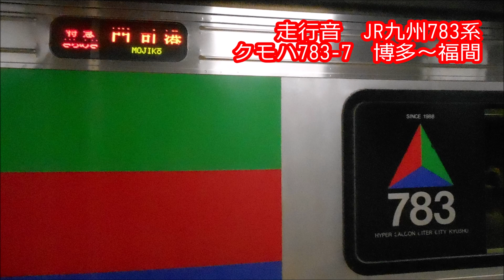【走行音】JR九州783系 クモハ783-7 (博多→福間) Train Sound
特急「きらめき」で使用されるJR九州783系の走行音です。収録区間は博多～福間駅間、車両はクモハ783-7（CM5編成）。夜間帯に運転される「きらめき14号」にての収録です。